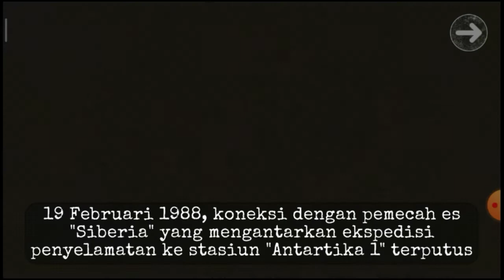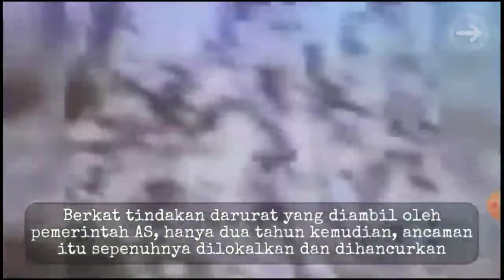[akhirnya lolos juga dari kejaran monster dan naik helikopter]game antartica 88 end game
Antarctica 88: Game Horor Aksi Hidup Menakutkan adalah proyek horor sci-fi orang pertama, mengirim karakter utama ke stasiun penelitian Arktik. Iklim yang sangat keras, kondisi yang menantang, suhu sub-nol dan merobohkan badai salju yang kuat - hanya pria sejati dan ilmuwan alami yang akan mengatasi pekerjaan di neraka seperti itu.

Dengan senjata di tangan, jelajahi wilayah, Memecahkan teka-teki kompleks, Kumpulkan barang-barang di sekitarnya dan masukkan ke dalam inventaris untuk penggunaan lebih lanjut. Pergi ke sudut-sudut lokasi yang jauh dengan mobil salju yang kuat, menunjukkan penguasaan teknik. Ikuti perkembangan cerita, Pelajari apa yang telah Anda temukan dan hubungkan dengan karakter.